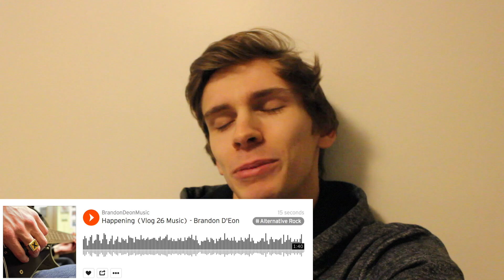Name This Vlog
Day 26 vlogging. Let's go

If you are new here, my name is Brandon D'Eon. Thanks for stopping by. I make music videos, I makes vlogs about my life, I make foolish skits, etc. Sometimes I play original music, sometimes I play popular music. Sometimes I even critique popular music. I'm trying this YouTube thing for awhile.

Brandondeonmusic